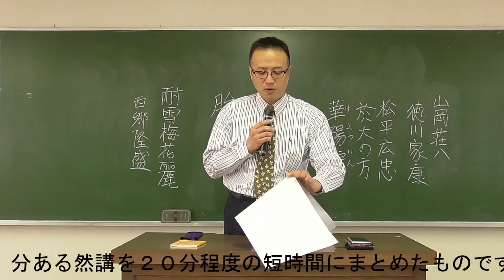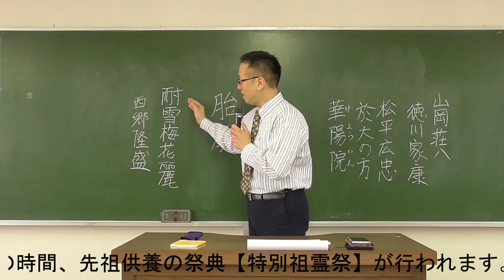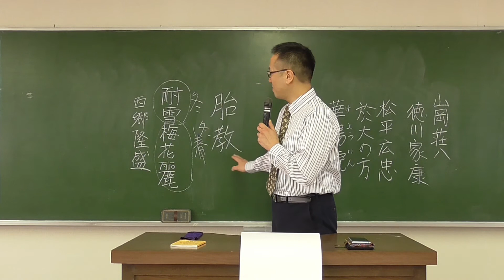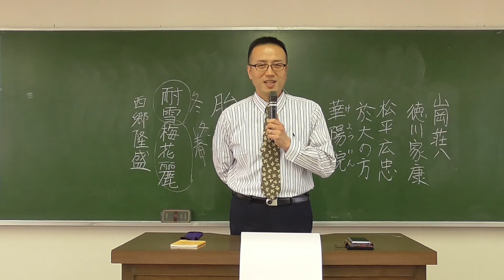御然講・実践編『胎教②』苑主：川上正和先生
紫光学苑御本部

昭和20年8月15日、終戦の日の早朝、姫路市郊外にある志吹の地で川上盛山師に「灼けて落ち行く地球を元のところにかえせ。」という神示がありました。
そして翌年の夏、川上盛山師とその子息である川上正次郎師・川上照彦師の3人を通じて数々の天啓があり、その神示のもとに紫光学苑は誕生しました。

神の肉体たる紫光学苑堅帯教の御祭神は「御親大神様（みおやおおかみさま）」です。
人類をこの世に生み出された親なる神様であり、宇宙万物の創造主であります。
父なる神様、母なる神様、主なる神様と親しくお呼びしたりもします。

御親大神様は私達人間をこの世にお生みになり、一人一人に霊魂の守りの神として主護神様（しゅごしんさま）をお遣わしになりました。
親子、夫婦などの間柄でさえ、一人一人に主護神様をお遣わしくださったのです。私達は自分の主護神様の御心にかなう思い・考え方・生き方をすることにより、悪い因縁が浄められて人生がひらけてきます。

御親大神様より生んでいただいたすべての人間には「神性」が宿っています。
この真理を忘れ去ってしまった人々に「われ神の子」の自覚をうながし、この世に真の理想世界「群咲（むれさき）の楽園」をつくり上げるという人生の使命を達成するために祈り、学び、行動することによって、人類の過去の罪業が浄められて霊界も浄化されます。
こうした生き方により、肉体の死後、私達は霊魂の故郷である神界へ帰るのです。これを帰天と呼びます。

現在は、錬成会などの研修会を開催し、多くの人々を悩みや苦しみから救済する活動をしています。
その他にも、様々な理由で学校に通えない少年達のために中等科も設立、大人向けに精神修養のためのライフスクールも設立され、悩みや苦しみから救われた喜びの声が絶えません。

非行・いじめの問題、引きこもりの問題、うつ病の問題、婚活の問題、妊活・不妊の問題、先祖供養の問題